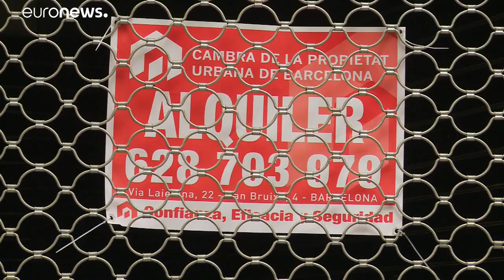La UE dice adiós, temporalmente, a la austeridad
Los ministros de Economía de la Unión Europea se mantienen en su compromiso de seguir invirtiendo dinero para poder salir de la crisis económica provocada por la pandemia.